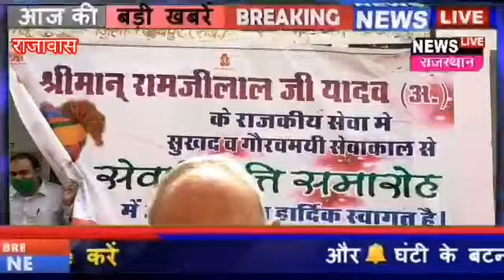राजावास राजकीय प्राथमिक विद्यालय के प्रधानाध्यापक रामजीलाल का ग्रामीणों ने किया सम्मान